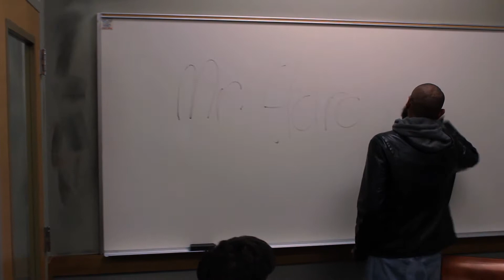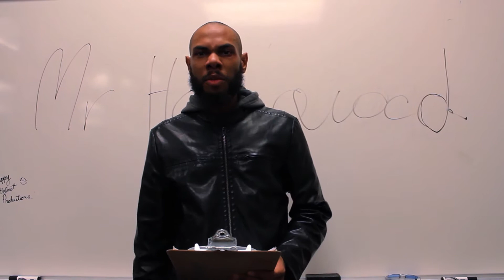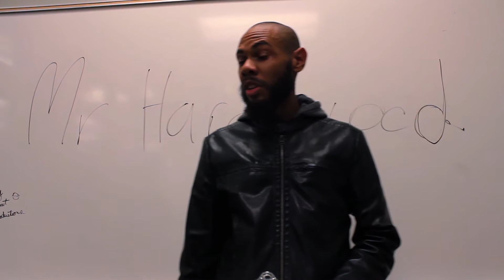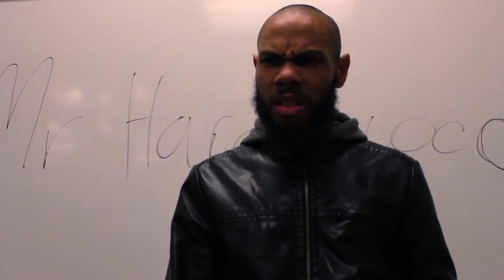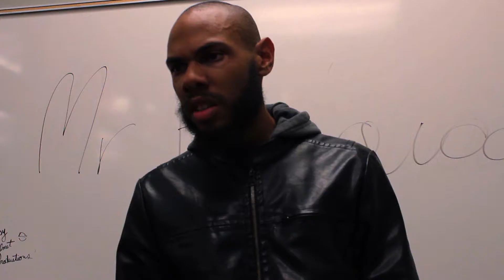WTH Happens In Detention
Have you ever been staring at the ceiling and wondering why the hell is detention so dog gone boring? Not anymore! Check out the latest episode of WTH to witness the most interesting session of Detention since that club before lunch!